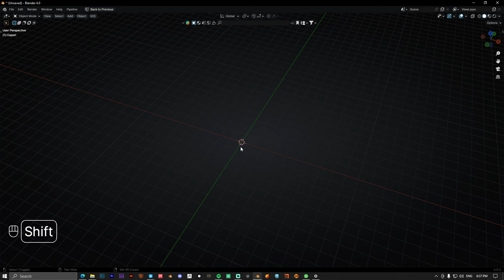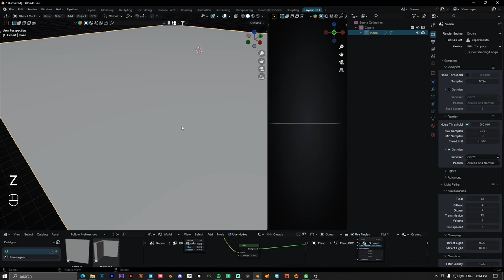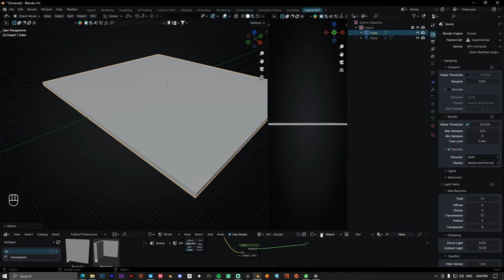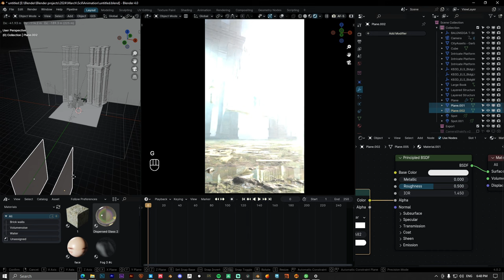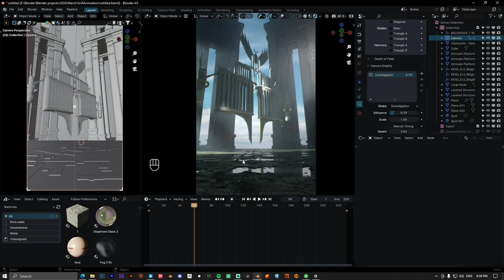Creating Stunning Scenes in Blender l إزاى عملت السين ده على بلندر 🤯💥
In this video, I'll show you how I created this stunning scene in Blender. Watch to see the process behind making this amazing 3D scene come to life!

Camera shakify addon